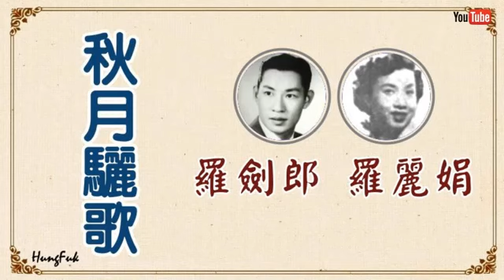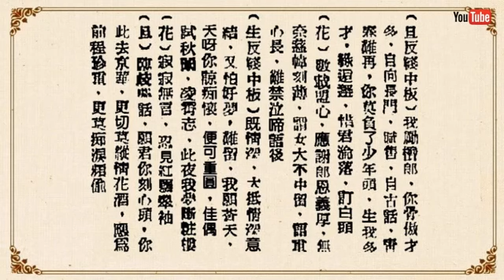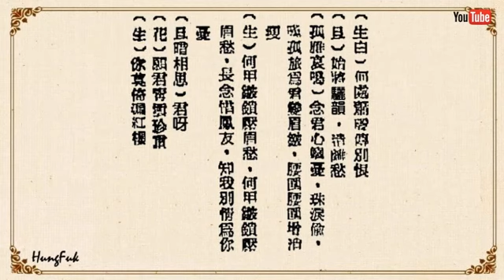秋月驪歌 羅劍郎 羅麗娟